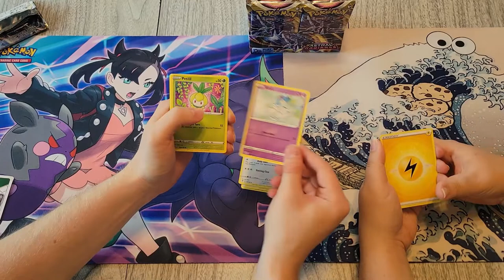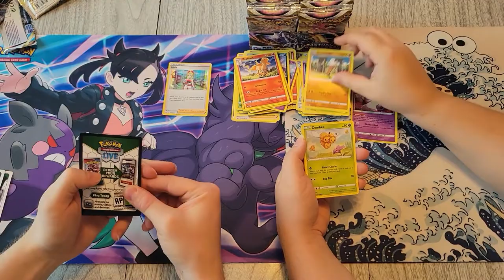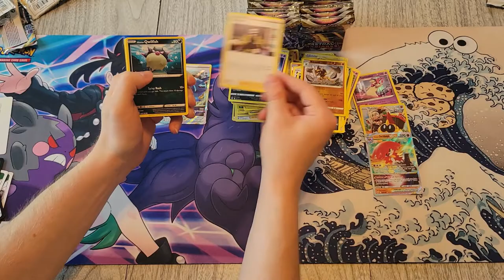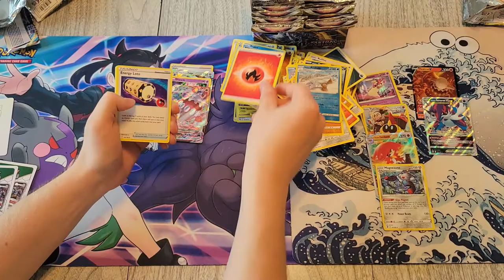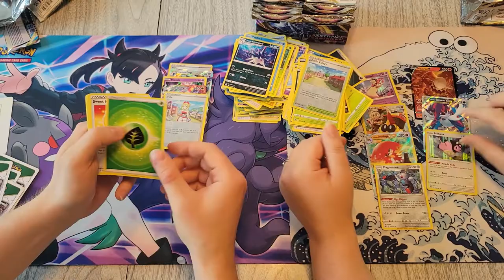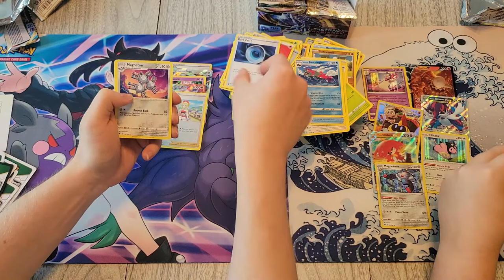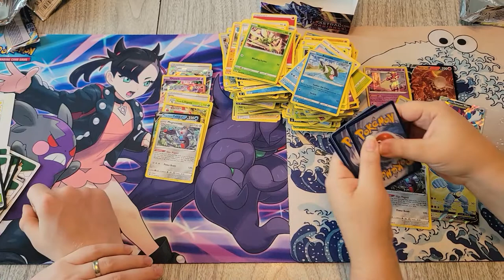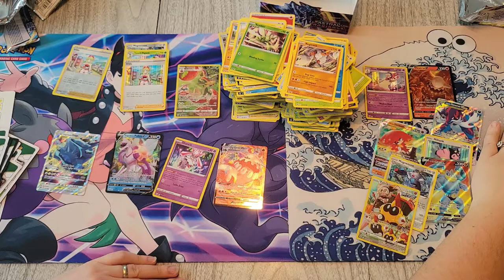Pokemon Astral Radiance Booster Box Case Opening: 2nd Box!! Error Box?!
Seriously this has to be an error box - doubles on doubles. Part 2 of our Astral Radiance case opening videos that were only supposed to be test videos, but here we are.